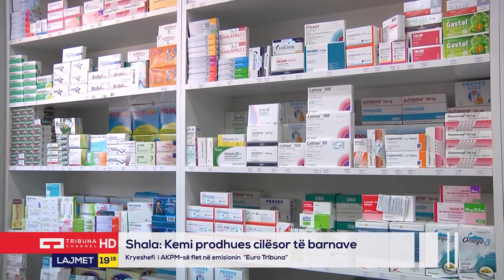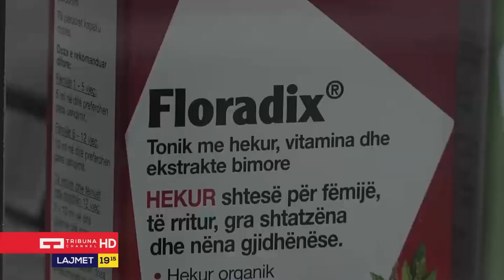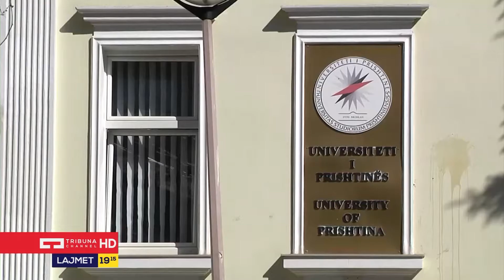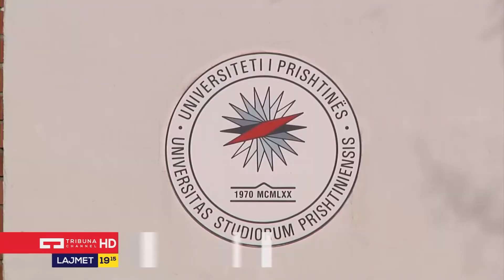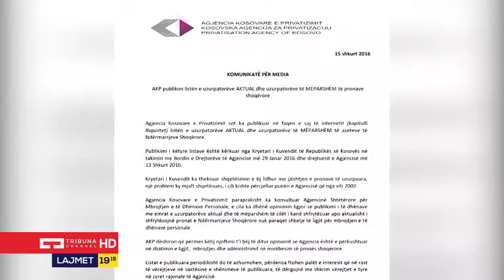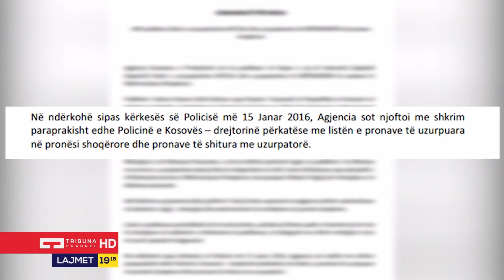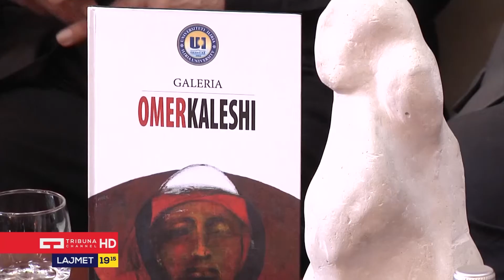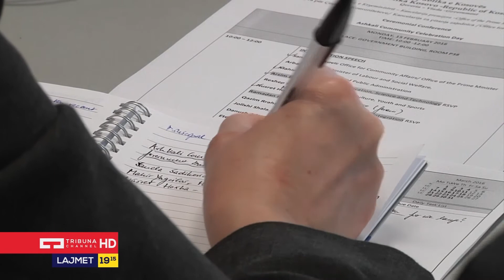Lajmet Qëndrore 15.02.2016